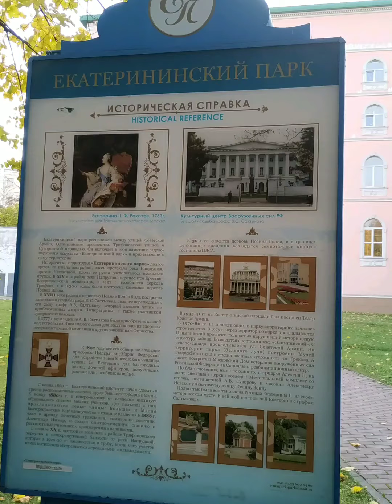Прогулка по Москве-5 часть